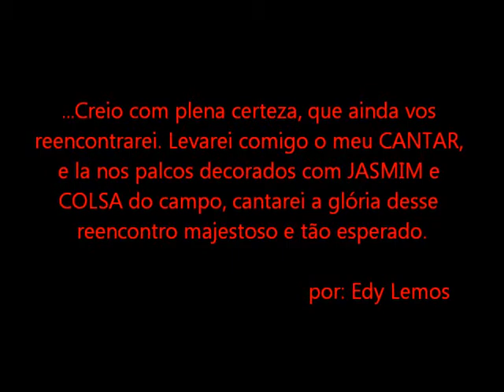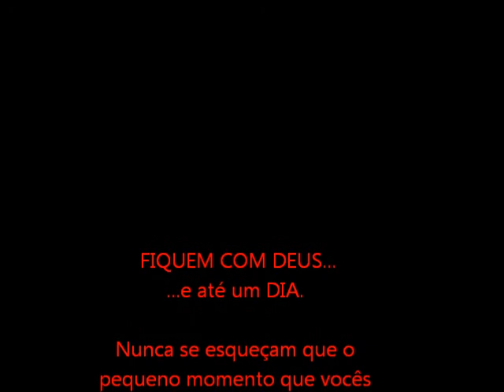EDY LEMOS HOMENAGEM AS ESTRELAS QUE PARTIRAM-O Meu Filme.wmv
SÒ ESPERO QUE SAIBAM ENTENDER O PORQUE QUE PARTIMOS, TEMOS QUE CUMPRIR ESSA PASSAGEM TERRESTRE SEMPRE COM MUITA GRATIDÃO, PARA SEGUIRMOS EM FRENTE COM A NOSSA MISSÃO.